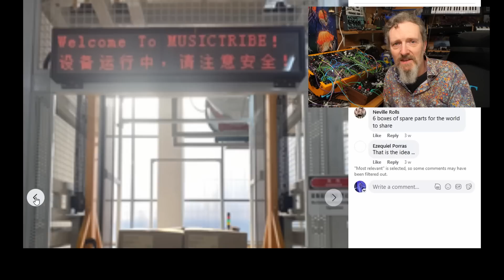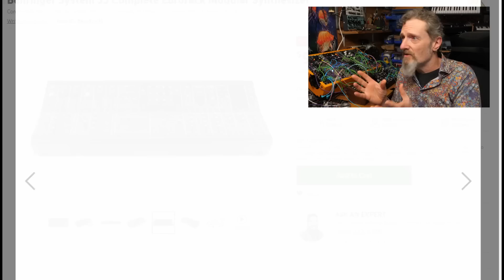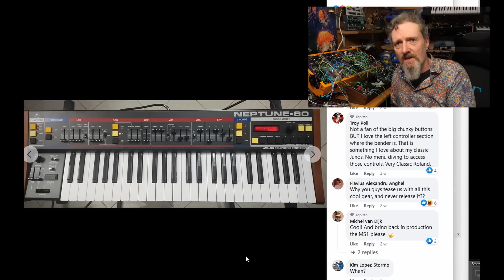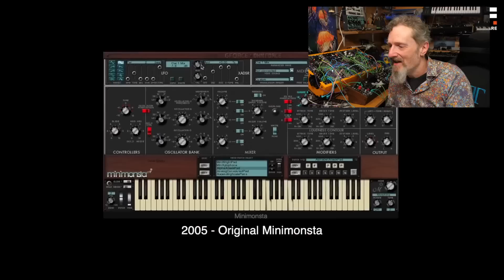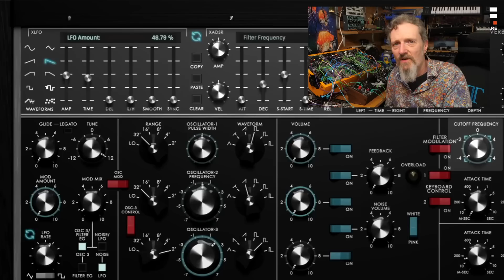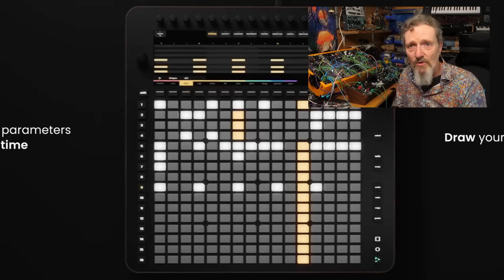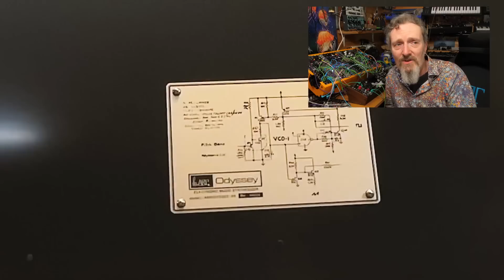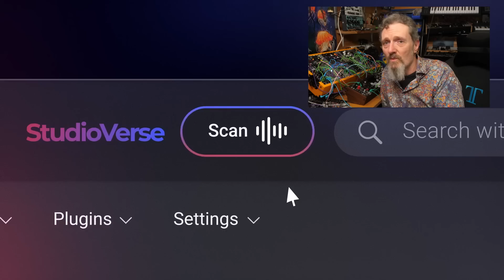Molten Music Monthly - March 2023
The latest news from the world of music technology, synths and modular. Spend an hour with me mulling over the latest gear and releases.

Index - 0:00
Synth East - 1:46
Telmatronics Groovetube - 3:16
Behringer stuff - 5:11
Klevgrand Speldosa - 9:24
Patching Panda Particles - 11:28
SOMA Labs Pulsar-23 Andrew Huang - 13:46
Winterbloom Castor & Pollux II - 15:14
Flight of Harmony Facehugger - 17:18
Noise Engineering Yester Versio - 20:01
TiNRS Wobbler2 - 21:49
Midiphy LoopA Song Mode - 26:25
Chompi Club - 27:26
Logue CL-1 - 29:37
Centrevillage Cosmos Quencer - 32:23
Cherry Audio Mercury 6 - 33:25
Gforce Minimonsta 2 - 34:33
Reliq Hybrid - 37:14
Expert Sleepers Amelia - 40:22
Intellijel and Shakmat - 43:23
Korg ARP Odyssey Kit - 44:42
Waves subscription - 46:30
Molten News - 51:40
Coming up - 53:54